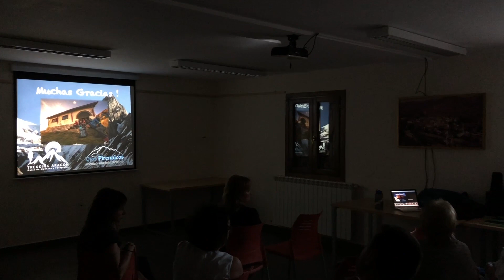III Jornadas de Recreación en los Senderos de Borau 2018 Ojos Pirenaicos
Fin de Semana de divulgación en la Red de Senderos del Ayuntamiento de Borau. Actividades de divulgación medioambiental, senderismo y convivencia en la Villa de Borau. Ojos Pirenaicos y Trekking Aragón.